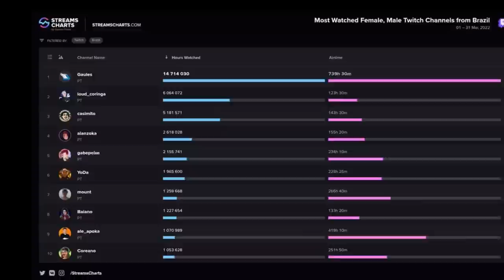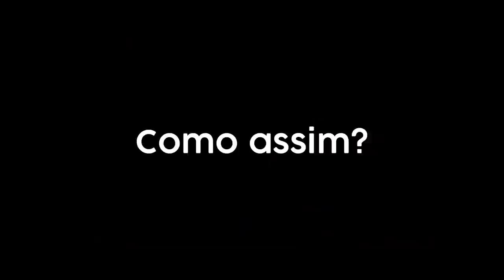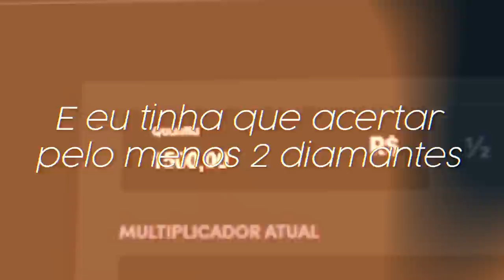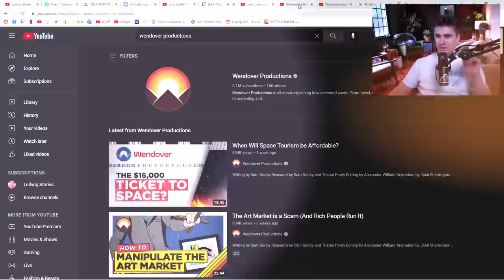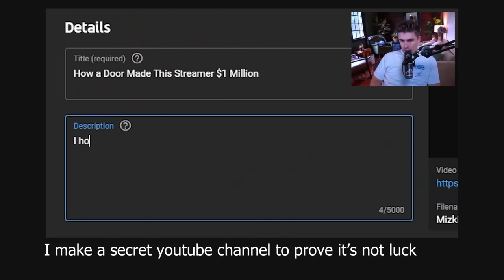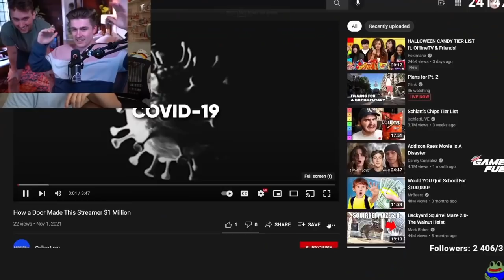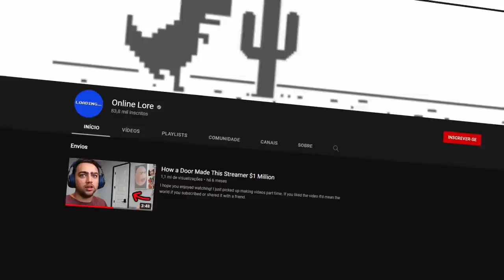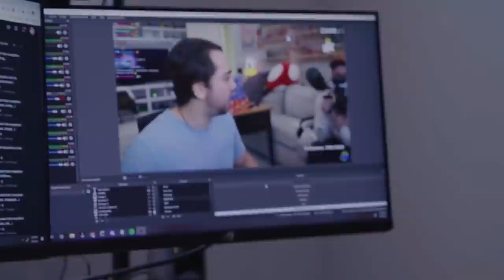UMA PORTA FEZ ESSE STREAMER FICAR RICO...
usa o meu código "utopia"